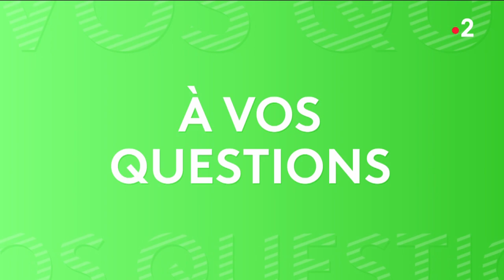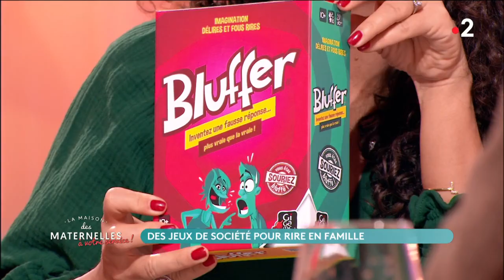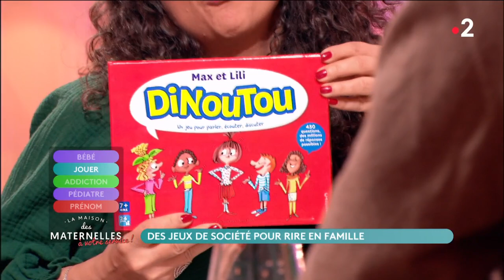REPLAY - Accro au cannabis, j'ai gâché mon adolescence - 01/07/2022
Au sommaire de LMDM

📌 Actu : Comment donner envie aux enfants de bien manger ?
👶🏻 Accro au cannabis, j'ai gâché mon adolescence
💬 Cannabis, comment aider les ados à s'en sortir ?
🔨 Tuto : Soulager les coliques du nourrisson
👨‍👨‍👧 Des jeux de société pour rire en famille